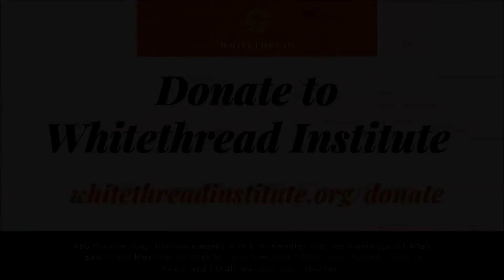Hell Revealed | Part 13 | The Boiling and Scalding Drink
The most profound and graphic description ever delivered in English based on the classical works of Ibn Rajab al-Hanbali (795 ah) and Ibn Abi ’l-Dunya (281 ah). This series is delivered by Mufti Abdur-Rahman Ibn Yusuf Mangera who founded ZamZam Academy.

This lecture series is about Hellfire, its levels, valleys, punishments and residents, and how people can protect themselves from it.